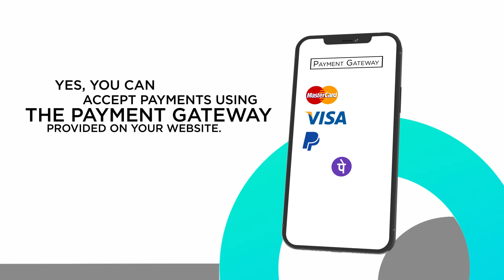Can I accept online payments?